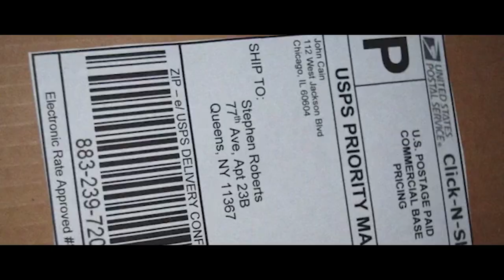[60 Sec] PACKAGE : Walking Shades - Suspense Thriller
Your PACKAGE is on the door !
Its Suspense Thriller video, created by Walking shades

Do support us and comment us, your valuable feedbacks.

Copyrights by Walking Shades
Gavy Sekhon & Cheema Karan

Equipment Used
Sony A7sII + 50mm only
Primer Pro cc 2018
DaVinci Resolve

Artist AKS Heer
Project Managed by : Jai Sahota